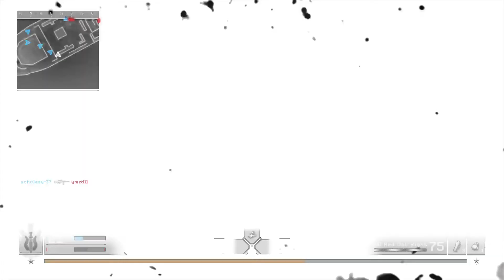The Only Time I've Enjoyed Wetworks - MW Remastered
Core TDM on Wetworks, PS4 Pro Gameplay